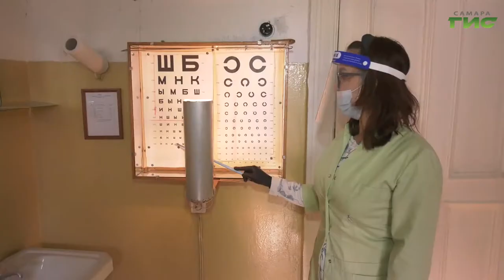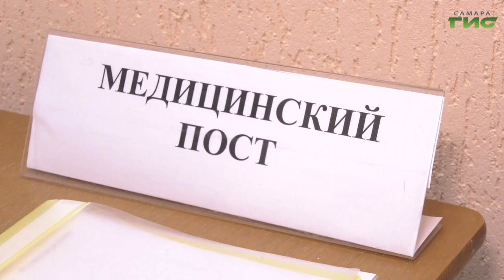В Самарском районе призывники готовы отправиться на службу в армии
В Самарском районе призывники готовы отправиться на службу в армии. Призывная комиссия работает с учетом всех необходимых мер безопасности. Здесь соблюдается масочный режим и социальная дистанция. На входе каждому измеряют температуру. Как молодые люди готовятся к защите Отечества в эпоху COVID расскажет Мария Левина.